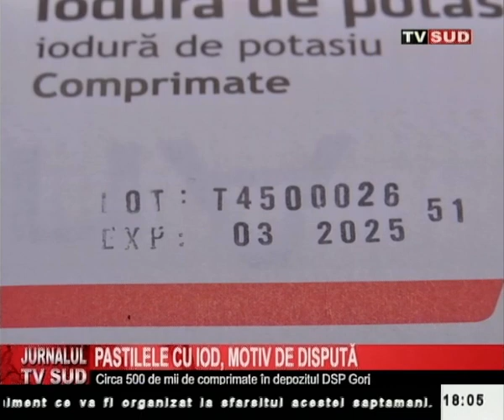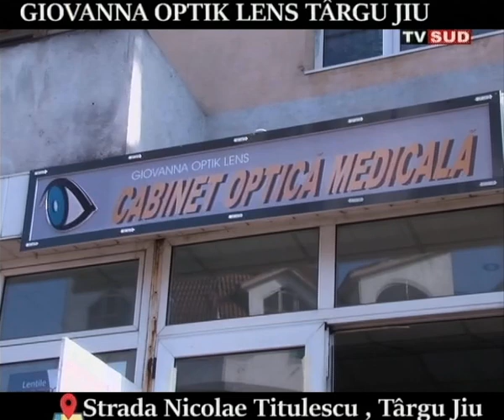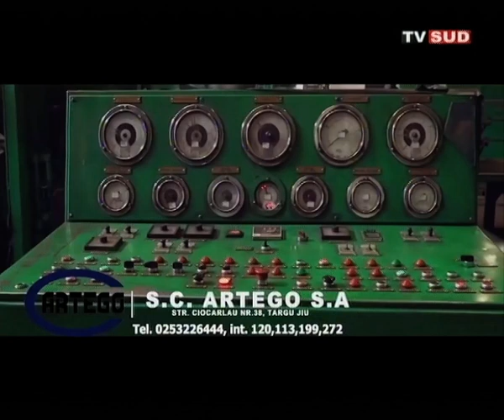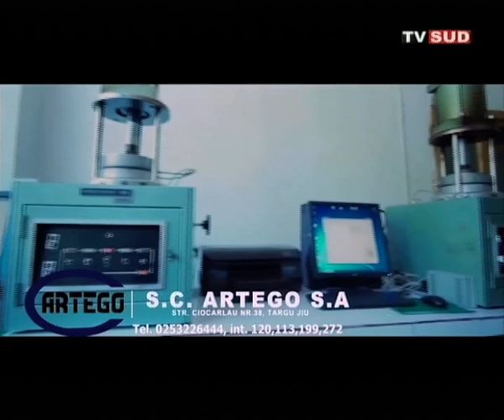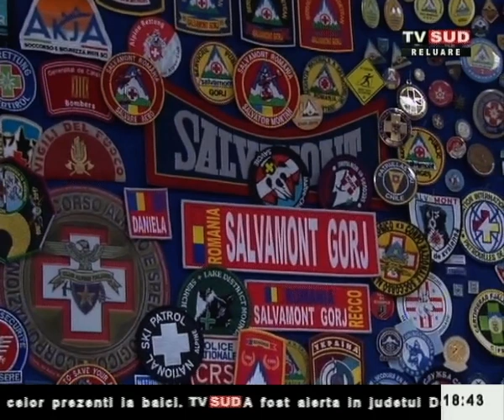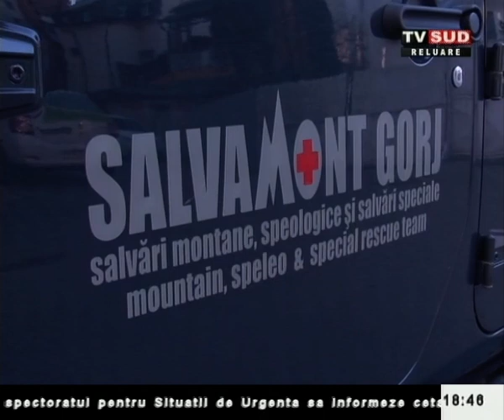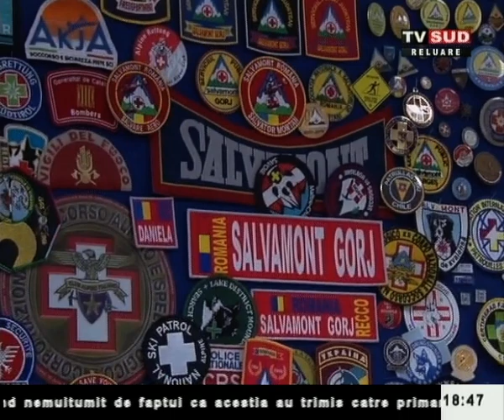Jurnalul Tv Sud 23.03.2022